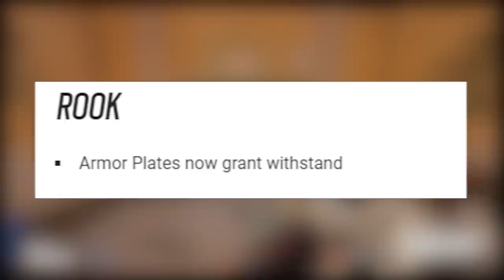ALL NEW +10 BUFFs & Changes Going Live Today To Rainbow Six Siege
Awesome people featured in the video (Make sure to support them):
Toby Watters
Eric Salazar
Connor
Just_Greyyy
lee
Jose Antonio
Shende_
FORTY7TH.NTS
Toby Watters
Ykz.Hieu.MG
kfir roobl
胖胖的人
Diego Beneytez
胖胖的人
RiFoxGo's
ForBeiFang
AnideEdo
Big Iron
AnideEdo
PoG.HellAngel
AnideEdo
Hashtagonist
ForBeiFang
DaiStavoSgherzando ._.
OwLink.
AnideEdo
temp-
MapDestroyer725
NerViTy _ SenKu
Bajs1030
FurOrca and OwLink
Abraham Martínez
Toby Watters
NerViTy _ SenKu
neoncat
Preatorian MMXVI
AlexGaming YT39
ItsJusSean
Diego Beneytez
Shiro sunja
Jose Antonio
NerViTy _ SenKu
Nijinja
Youveys

2- Duplicates are not allowed.
3- 720p minimum, any higher quality is preferable
4- You can submit as many clips as you want.
5- Subject of the email should describe your clip, for example: (C4 3k, funny clip, one tap, 1v5 clutch)
6- Rename your clip file with your nickname as it will be shown in the corner of the video

Jäger The Pilot Merch (NEW) 🔥

Special Thanks to the patrons:
Wyatt Hartley
Alpha_K1ng
Max
Jerome Gray
FreeZ3KiLLz
Simon
Jarod Blanchette
firelfe
pecus
Kasualkid12
Omar El Naggar
Quincy Simmons
Janina Geml
Kevin Heierman
Chandler Greene
Xionz
Brendan Shaughnessy
Sooya Sos
Aidan Gates
Will Ross
Pc Jason
YOUSEF AL-NAFJAN
Junin 007
WhoTillBunReal
Fuyutsuka
stuckels8
oli430
AnEejit
xElectroniiKs
VadosePenny17
Konvalinka777
文殇子
Vinpredator
Yabe.-
txmz
aromacy
Vinny
wolfzadas
Donx
GG.InInDER
Abdullahi